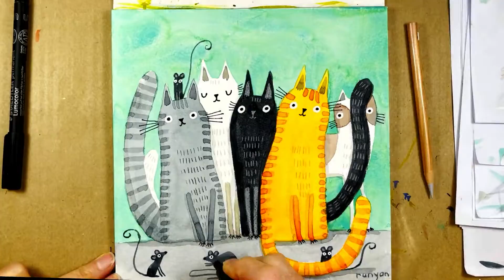Watercolor Cats plus Mice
Watercolor painting and mixed media demo painting of cute kitties and mice.
I created this for Caturday at the Daily Creating Group.  Come join us!

Stathmore Sketchbook

Winsor and Newton Gouache:
*Permanent White
*Lemon Yellow
*Cadmium Yellow Light
*Cadmium Red Light
*Alizarin Crimson
*Bengal Rose
*Lindon Green
*Sap Green
*Phthalo Green
*Sky Blue
*Cobalt Tuquoise Light
*Ultramarine Blue
*Yellow Ochre
*Burnt Siena
*Red Ochre
*Burnt Umber
*Lamp Black

Speedball India Ink
Hunt Nibs and Pen set

Watercolor Windsor & Newton
-Payne's Gray
-French Ultramarine Blue
-Cerulean Blue
-Cobalt Blue Hue non-toxic
-Winsor Green (blue shade)
-Olive Green (yellow shade)
-Yellow-New Gamboge
-Lemon Yellow
-Red-Scarlet Lake
-Rose Madder

Paper Stonehenge 7x7" Spiral
Paper Stonehenge 8x8" tablet
Prima Watercolor 8x8" Paper Pad
Canson Watercolor 9x12" Paper Pad

Glue Stick Elmor's Craft Bond
MT Washi Tape

New Black Pen Uni Pin Fine Line 0.5

White Pen Acrylic Fine Line 1mm Molotow
White Posca Marker Fine Line
Posca Acrylic Marker Sets

Movo VXR10 Microphone
Logitech Pro Stream Webcam C922x
Screenflow Video Editing: